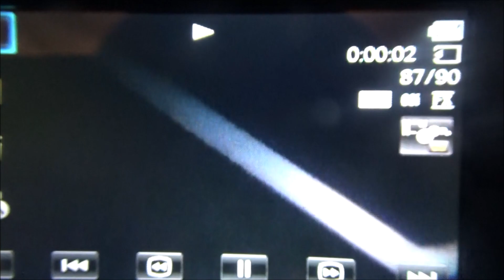Setting up Spirit Halloween Bag O' Bones and barry animatronic with pop up zombie and attack Spider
With Legendary Lucas and jase